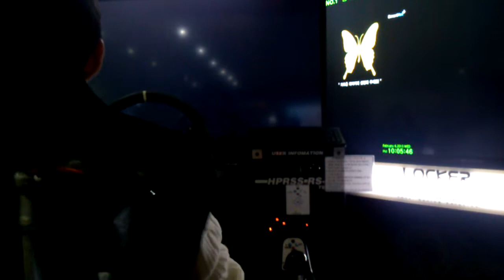알크래프트 평택점 GTR레이싱게임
알크래프트 평택점